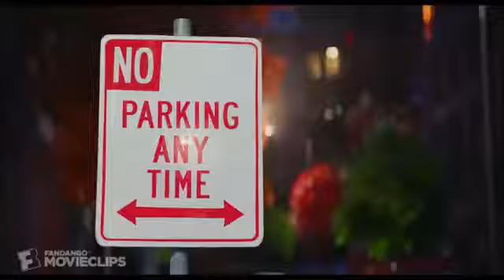Wonderful questions by Patton Oswalt & Jenny state